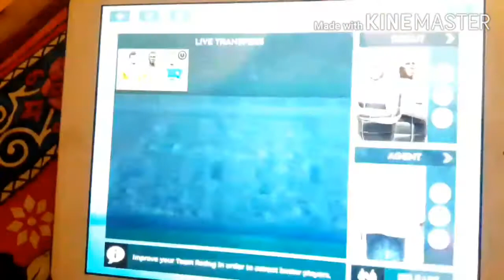It's another shocking video and I forgot to say I change my team name into Barcelona Legends.